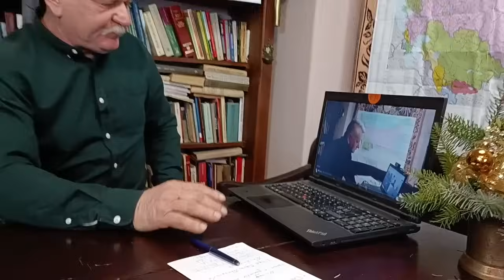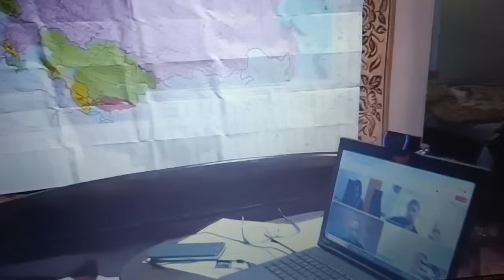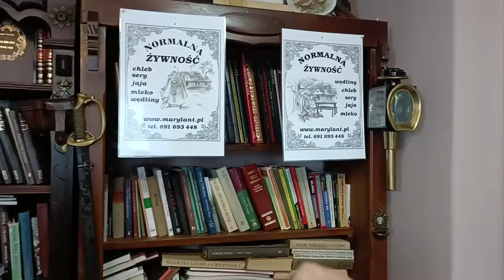WYKLĘTE ROLNICTWO.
Polityka rolna bez gospodarza. Normalne rolnictwo wyklęte jest od Narodu i Państwa, bo tacy my nie jesteśmy potrzebni.
Gospodarczy okupant i zaborca rządzą tu, stawiając swoich lokai i hajduków do pilnowania.
Model rolnictwa tzw. nakładczego, gdzie rolnik i gospodarstwo rolne są tylko usługodawcą, z punktu widzenia Obywateli jest to zagrożenie bezpieczeństwa żywnościowego. A w układzie pozycji rolnika stawia go niżej  niż pańszczyźniany chłop w XVI wieku wobec feudała.
W produkcji roślinnej, pamiętajcie kilkuset hektarowcy, że w ciągu 3-5 lat w takiej projekcji rządu w rolnictwie, to nas czeka.
YT Krzysztof Tołwiński
06 stycznia 2023r.                  Krzysztof Tołwiński  Polski Polityk